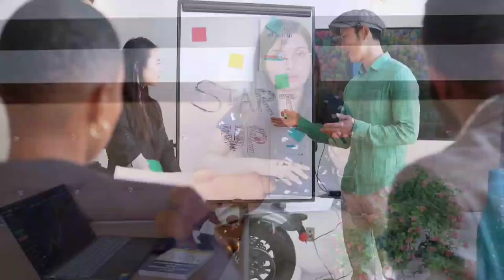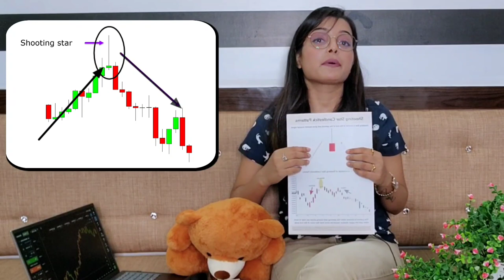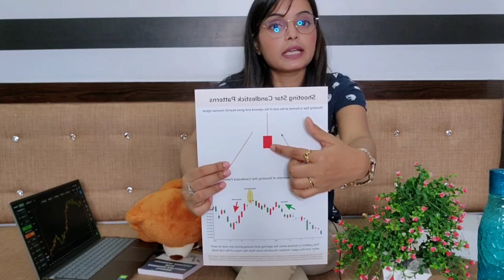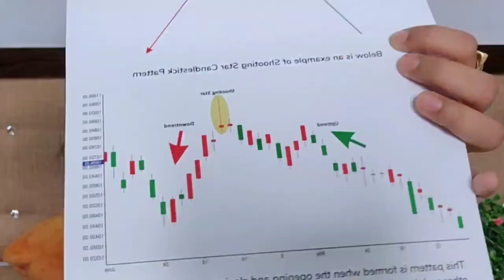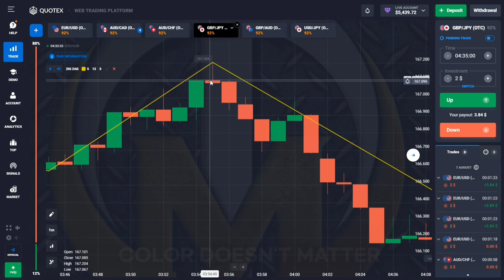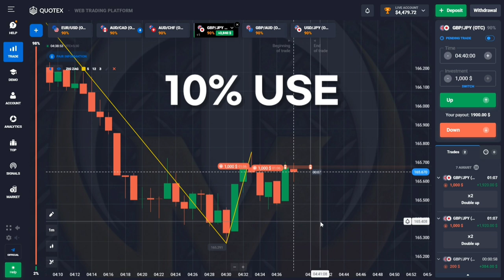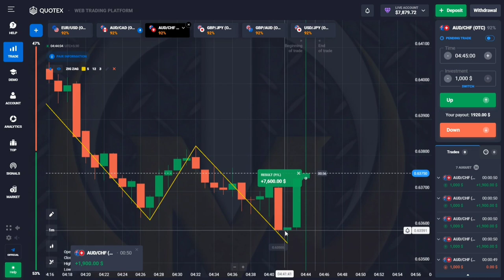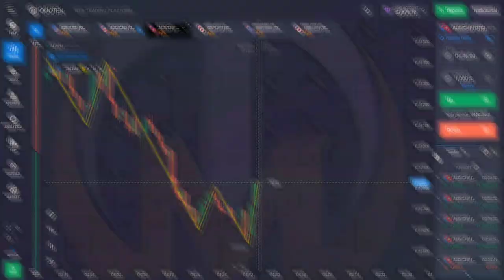Candlestick Pattern Part - 3 | Shooting Star Full Explanation with Live Trading 🤑🤑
👉PART- 4)

[18+ Only] 🔞

quotex
fake breakout vs real breakout
CANDLESTICK PSYCHOLOGY
quotex bug
quotex withdrawal
quotex withdrawal proof
quotex trick